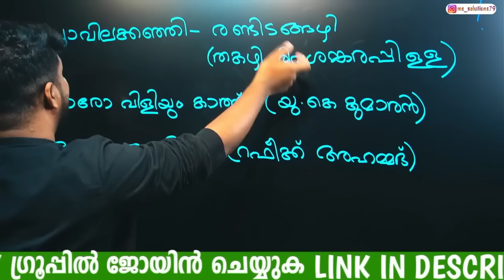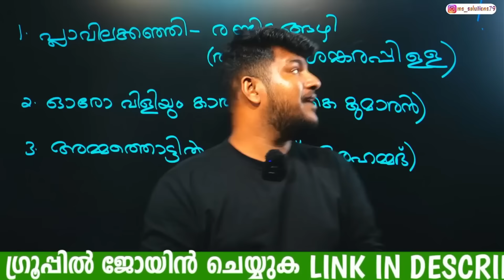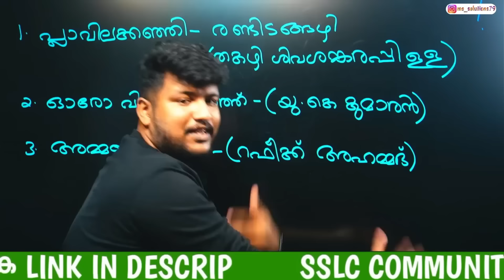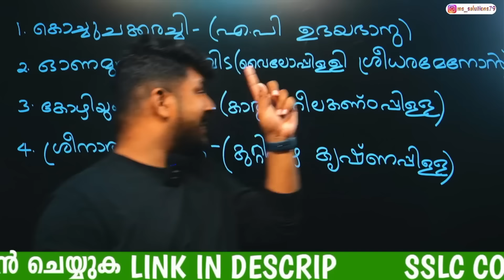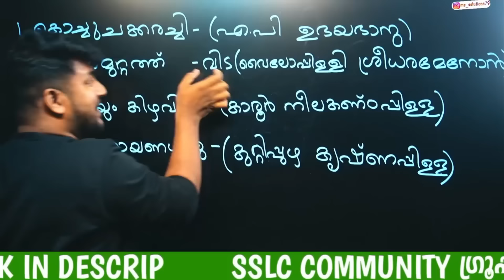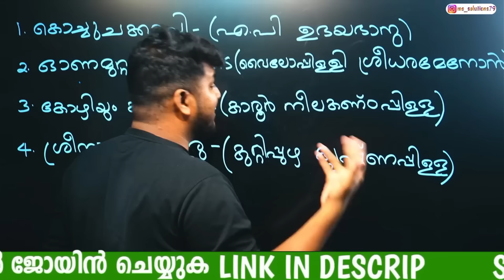SSLC MALAYALAM 2ND ADIPOLI TRICKS